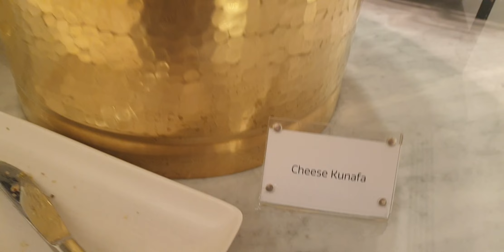Eid mubarak to all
Hearty platter of Arabic sweets, Eid special treat.